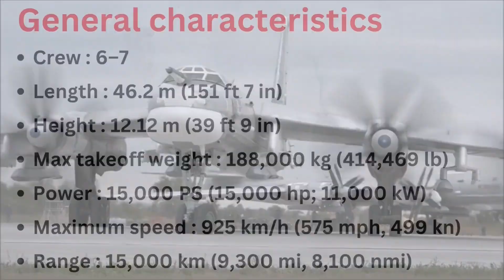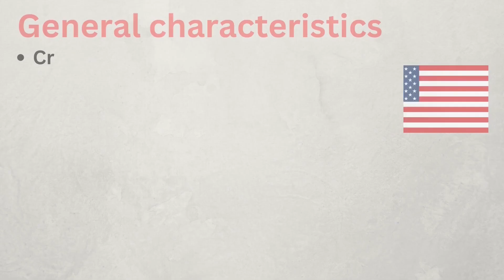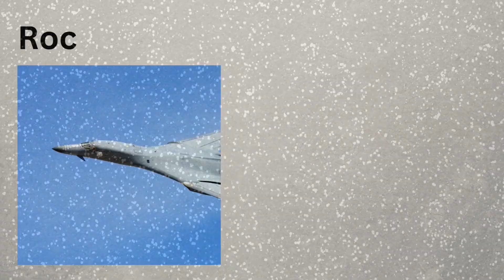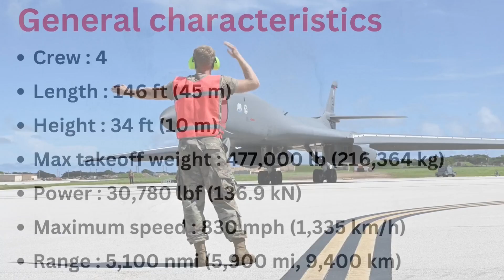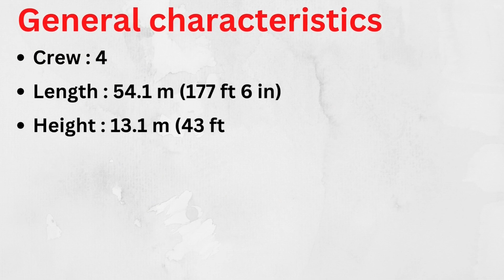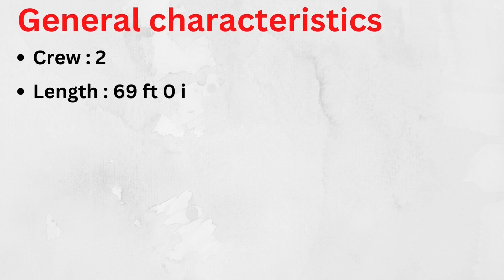Best Bomber Aircraft in the World | Top 05 Best Strategic Bombers in the World Today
A strategic bomber is a medium- to long-range penetration bomber aircraft designed to drop large amounts of air-to-ground weaponry onto a distant target for the purposes of debilitating the enemy's capacity to wage war.
Unlike tactical bombers, penetrators, fighter-bombers, and attack aircraft, which are used in air interdiction operations to attack enemy combatants and military equipment, strategic bombers are designed to fly into enemy territory to destroy strategic targets.
Today we are going to present you, the top five best strategic bombers that are currently in service.

05).Tupolev Tu-95
04).Boeing B-52 Stratofortress
03).Rockwell B-1B Lancer
02).Tupolev Tu-160
01).Northrop Grumman B-2 Spirit

Sources & Credits

(All images & videos are uploaded under licence of)

Wikimedia Commons

(Stat Mastery does not own the rights to these pictures or video clips.